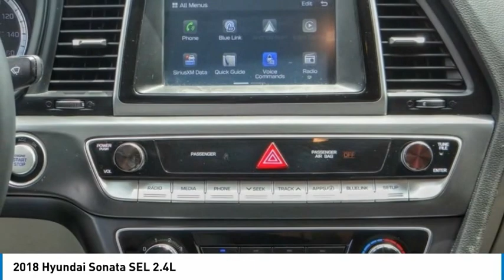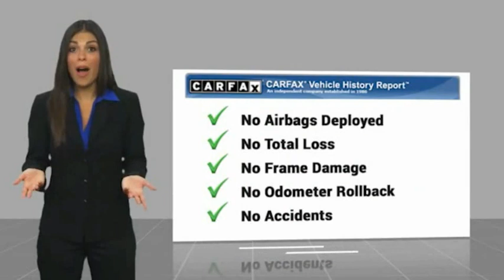2018 Hyundai Sonata TA8234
2018 Hyundai Sonata SEL 2.4L

1271 S. Auto Center Dr.

2018 Hyundai Sonata Quartz White Pearl 6-Speed Automatic with Shiftronic 2.4L I4 DGI DOHC 16V PZEV 185hp 25/35 City/Highway MPG Clean CARFAX. Financing available on approved credit. Trade-ins accepted. Subject to prior sale. All Pricing and Advertised Prices for any/all vehicles offered for sale does not include dealer installed accessories which can be purchased for an additional cost. No sales to Dealers, Brokers or Exporters. For out of state purchase, customers must be present to purchase. If shipping is required, dealership must facilitate; no exceptions. Prices are plus government fees and taxes, any finance charges, $85 documentary fee, $29 electronic registration fee, any emission testing charge and $1.75 per new tire state tire fee. We make every effort to provide accurate information, but please verify before purchasing. Images, prices, and options shown, including vehicle color, trim, options, pricing and other specifications are subject to availability, incentive offerings, current pricing and credit worthiness. Images are for illustrative purposes only.